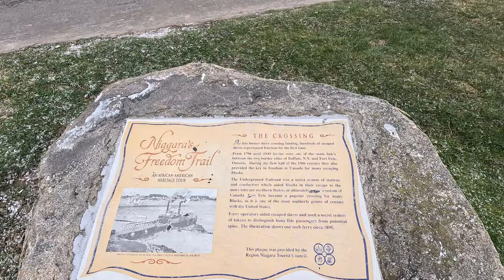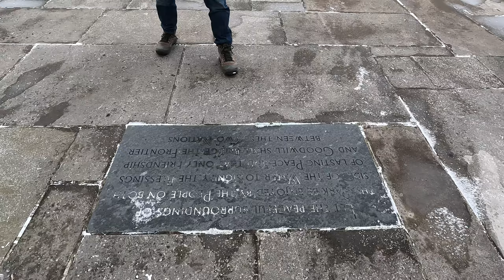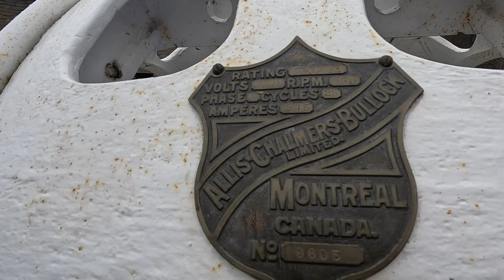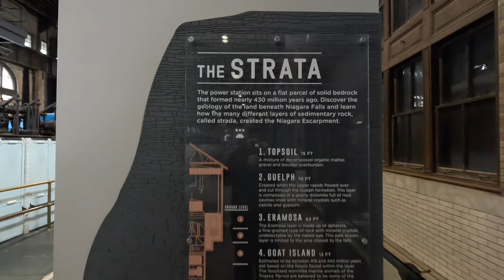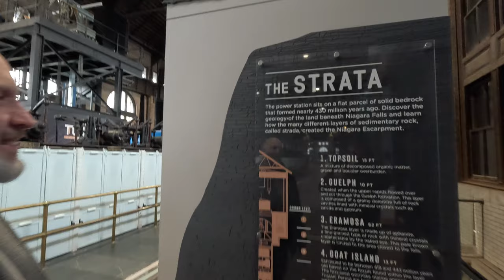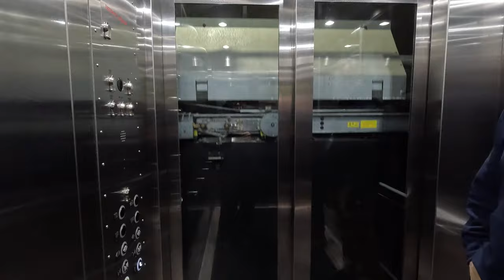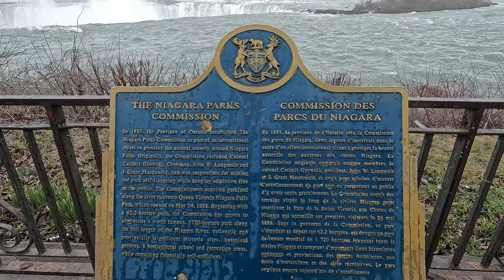Bushwhacking History in Niagara Falls Canada - *Stand-Alone* Vlog Presentation Of The Tunnel Trek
MAKE SURE TO TOGGLE HIGH QUALITY 4K UHD!

I edited out just the vlog presentation of my visit to Canada & the trek through the Tunnel. Please enjoy!